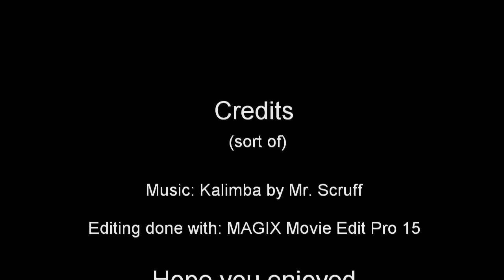Just Cause 2 - PC - How to survive a Freefall in 6 easy steps!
Well, basically title says it all, I'm kind of bored so i'm writing this description here... The whole project took me around 2-3 hours, probably because i'm new to this video editing software and i kept screwing up my cuts and effects, anyways this should be my last demo video about just cause 2 so stay tuned for full version videos!

Hope you enjoyed it and stuff...